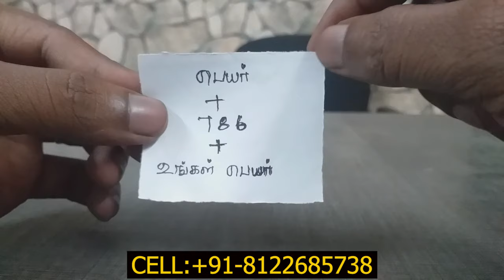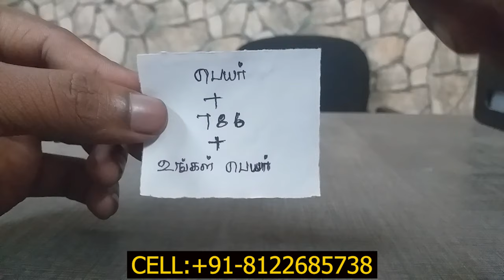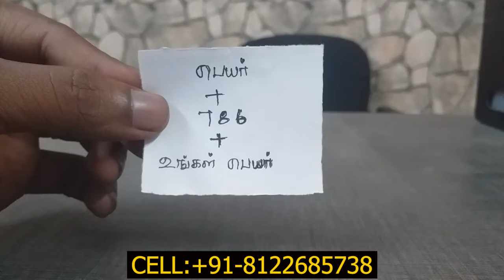நிரந்தரமாக ஒருவரை வசியம் செய்ய இந்த பொருளை பர்சில் வையுங்கள்